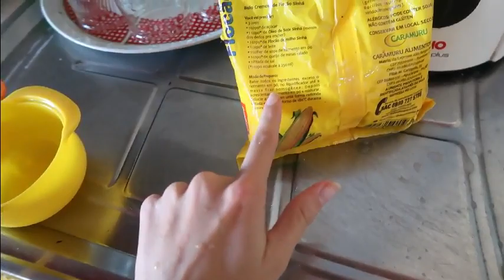PREPARANDO o café da manhã pro meus SOGROS!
BOLO CREMOSO FLOCÃO

3 ovos.

1 copo de açúcar.

1 copo de óleo (menos dois dedos pra encher)

1 copo de flocão de milho.

1 copo de leite.

1 colher de sopa de fermento em pó

1 copo de queijo minas ralado.

1 pitada de sal.

PÃO DE QUEIJO
2 copos americanos de leite

1 copo americano de água

1/3 de copo americano de óleo

1 colher de sopa de sal

500 g de polvilho azedo

Queijo ralado a gosto

3 ovos inteiros

📧Email para contato profissional : Contatosarakellen@gmail

Caixa Postal 42 CEP 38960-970 ( Pratinha MG)
Nome : Sara Kellen Pereira Silva

🌻Músicas usadas no vídeo fica no sait : Epidemec Sond